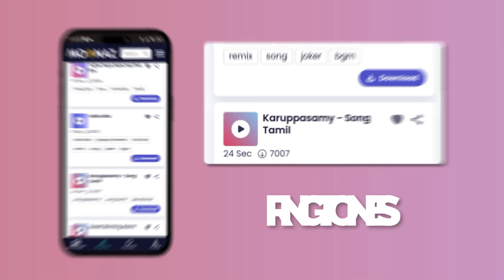Stay - The Kid Laroi | Jamie Miller, Stephen Sanchez, Miley Cyrus,... (Mix)